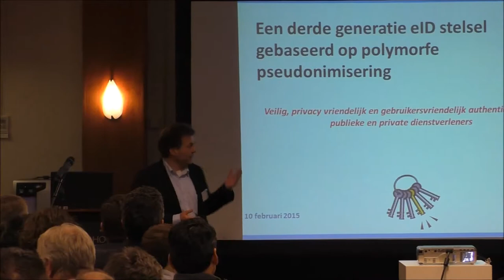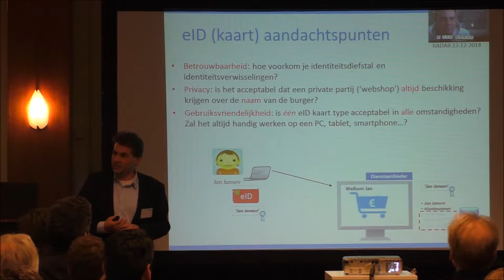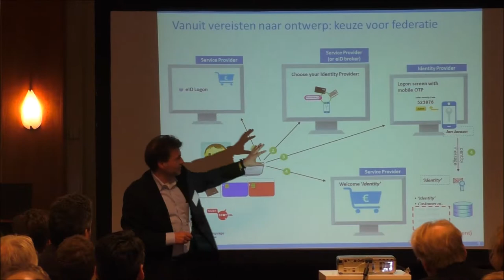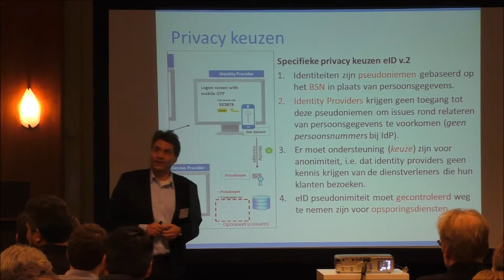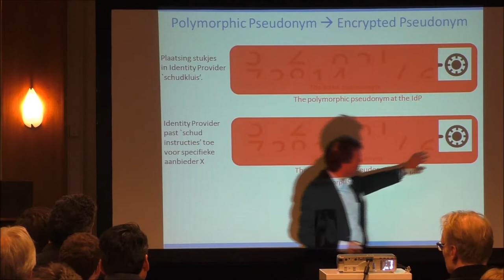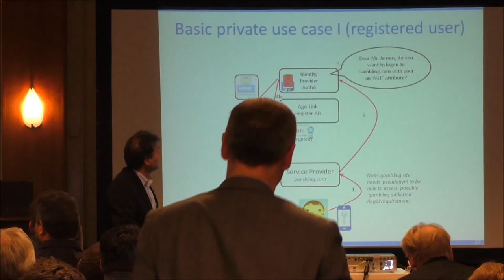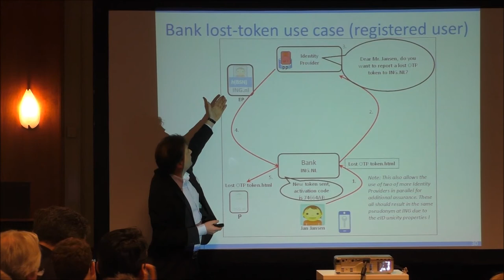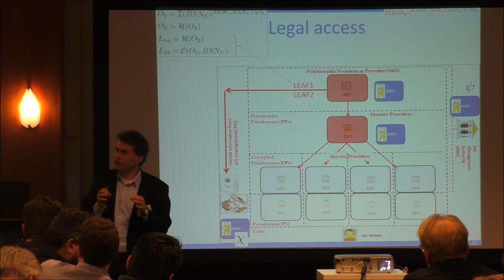10 februari 2015 - Crypto en de Elektronische Identiteitskaart (eID) - Eric Verheul